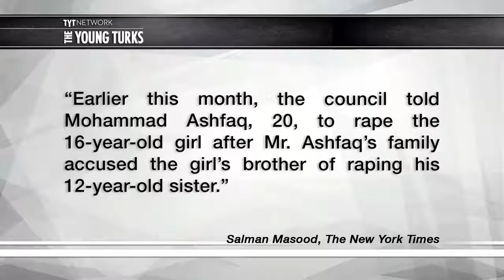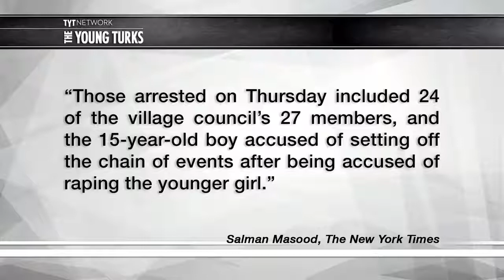Revenge Rape Ordered By Village Council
A village in Pakistan ordered a revenge rape. Cenk Uygur and Ana Kasparian break it down. Find out your utility's clean energy score. Tell them you care about